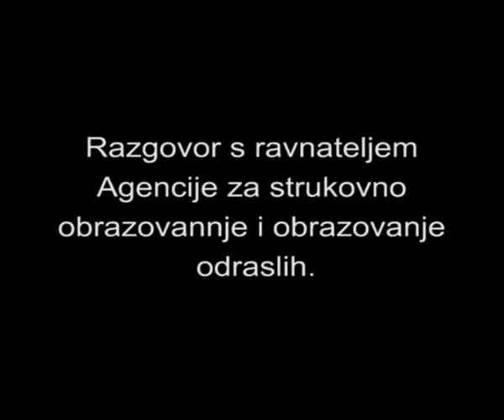Razgovor ravnatelja ASOO, Mile Živčića i Dubravka Deželića, ravnatelja Grafičke škole u Zagrebu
intervju ravnatelj ASOO, Mile Živčić i Dobravko Deželić, Grafička škola u Zagrebu, prosinac 2016.